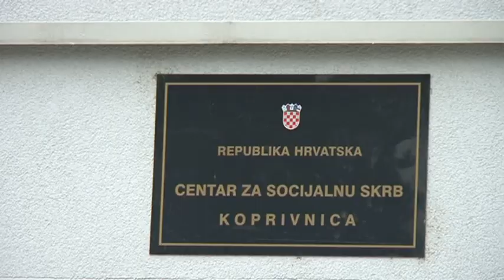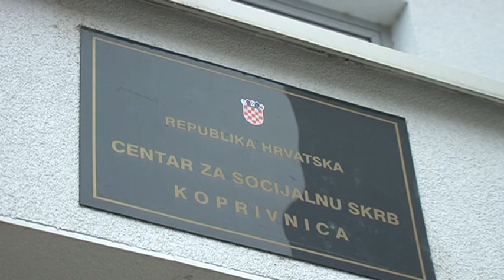111026 CZSS slučaj Stanko i Mateja